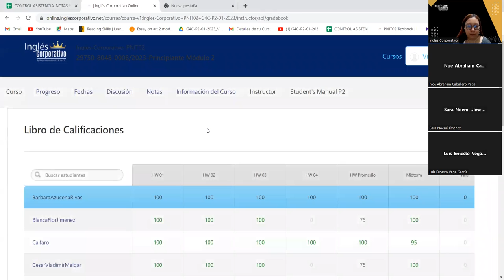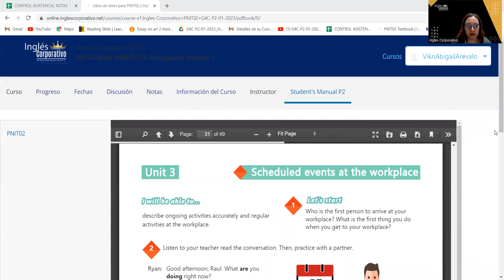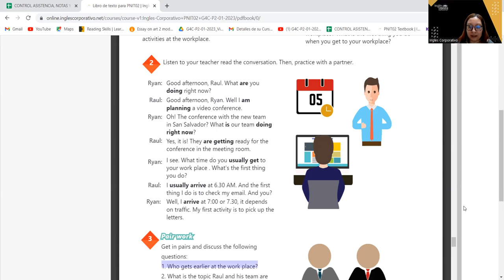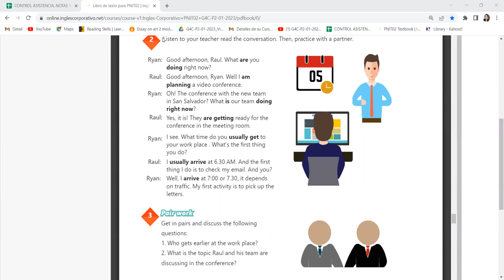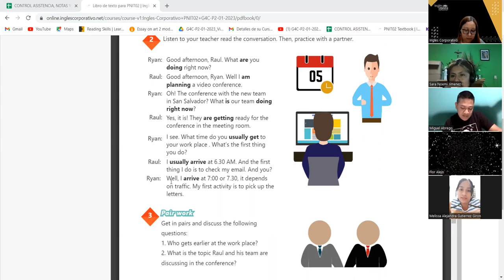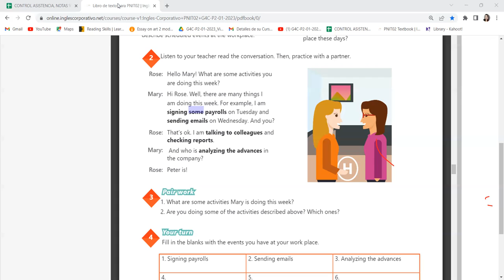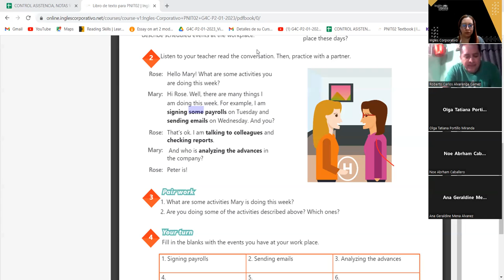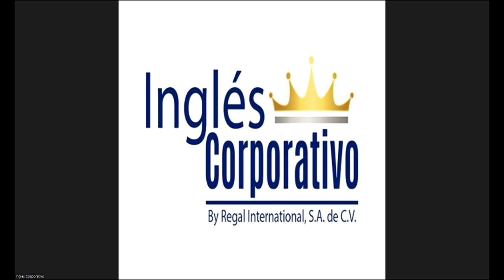SESION 14 -13-02-23 - 29750-8048-0008/2023- AREVALO - Simple present for temporary situations.